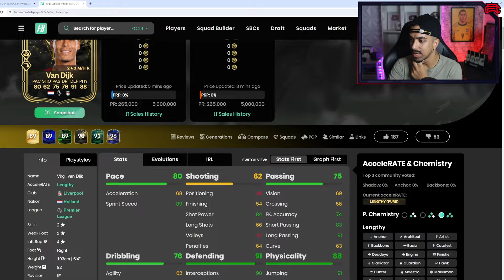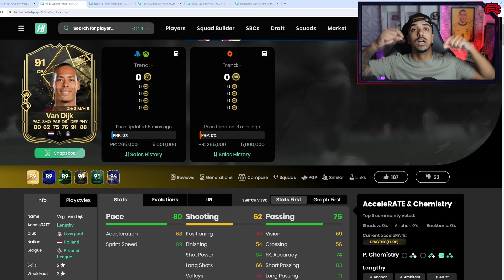FC 24 - ESSAS CARTAS CHEGAM PARA QUEBRAR O JOGO, MUITO APELONAS 💣 FUT FANTASY 2